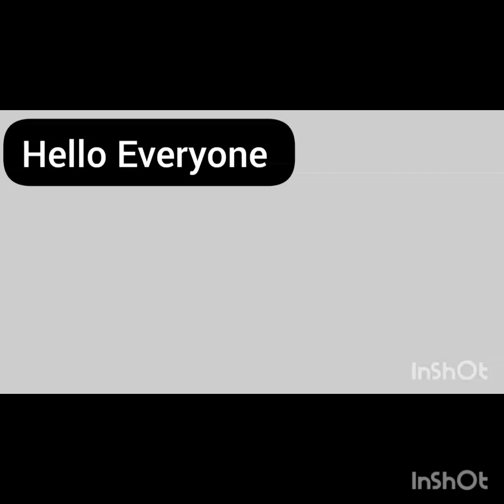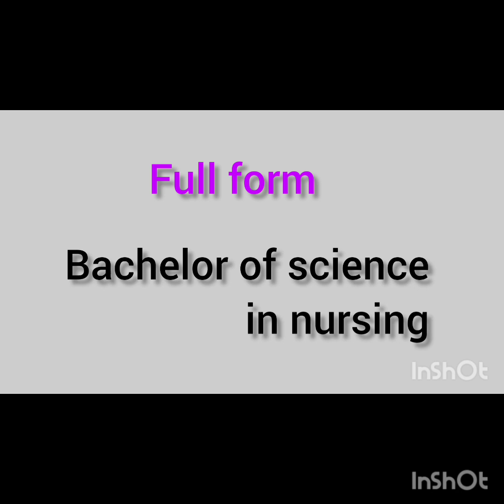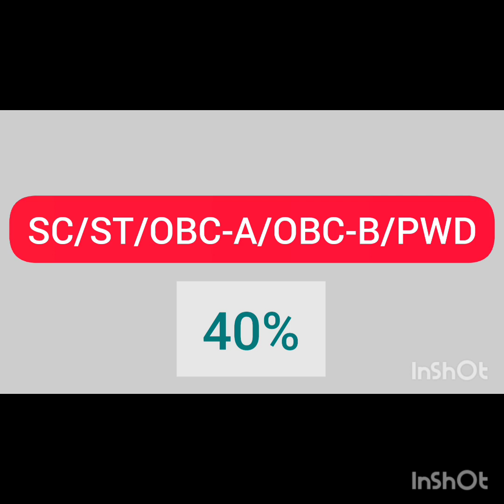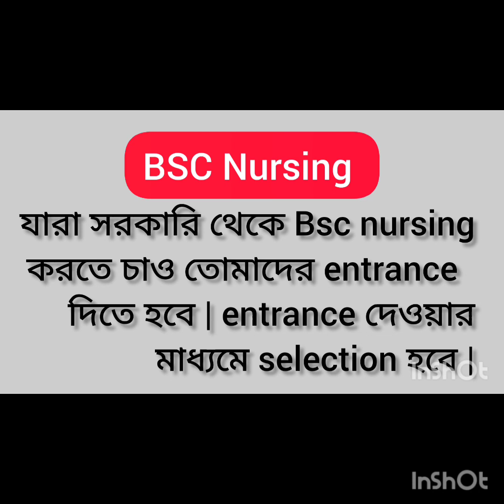All about Bsc Nursing in bengali